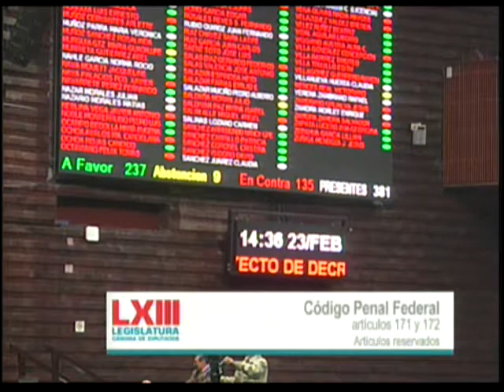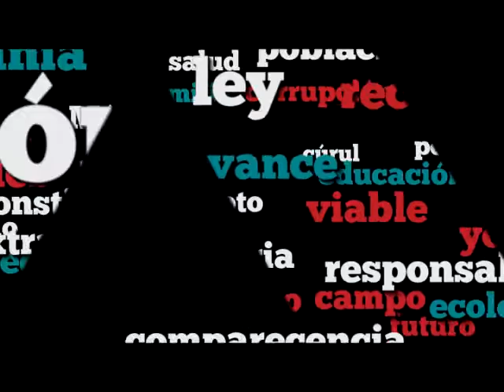Aprobación Reformas al Código Penal Federal (General y Particular)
En votación nominal se aprueban con 239 votos a favor, 137 en contra y 10 abstenciones, los artículos reservados 171 y 172 del Código Penal Federal en los términos del proyecto de decreto por el que reforma y adiciona los artículos 171 y 172 del Código Penal Federal.